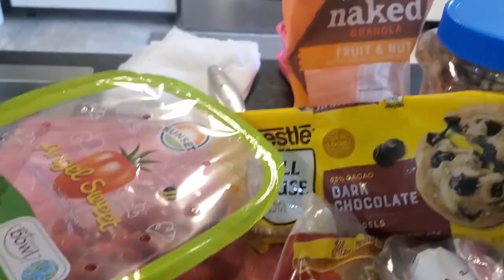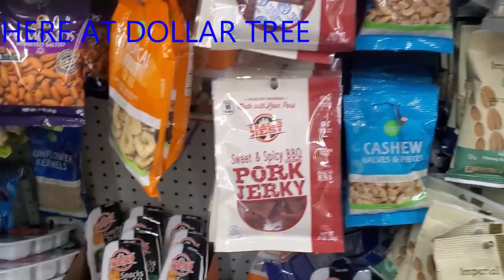How To Stay Healthy As A Lyft & Uber Driver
As a Uber driver and/or Lyft driver, It's easy to lose track of healthy habits. This includes eating out more or skipping meals. Sometimes it might be surging and your stomach starts growling. Then you either have to get your money miserably or go get something to eat and miss the opportunity. This will definitely have an effect on your Uber driver earnings (or Lyft driver earnings if you drive for Lyft)! All this and more is why in this video, guest RSG contributor Patricia shares some of her tactics she uses to stay healthy while driving rideshare. In the year 2020, there's no better time than the present to make your health a priority!